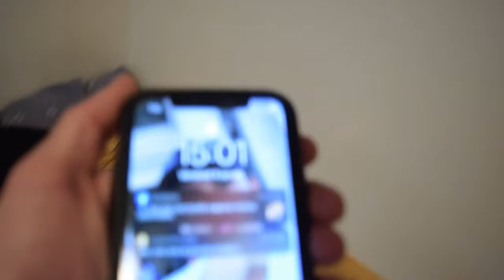UN BUREAU +????????= 850 euro avec Sofiane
Salut les pote mes voila pour un video sur le bureau de mon pote SOFIANE et son écran PC de chez MIS
°pour jouer avec moi°
° INFO °
pour les nouveaux abonnés si vous n'êtes pas aboner a
la chaine il faut juste cliquer sur le bouton rouge